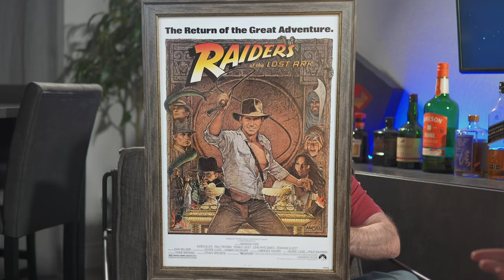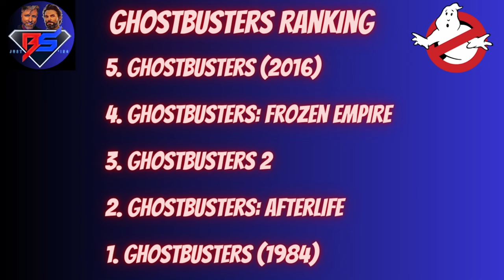All Ghostbusters Movies RANKED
Fresh off seeing the latest theatrical release in one of our favorite franchises, Ghostbusters: Frozen Empire, we were inspired to rank all the movies (so far)! Join us as we share our thoughts on Frozen Empire (NO SPOILERS) and rank all 5 Ghostbusters movies - with a couple honorable mentions thrown in.

00:00 - Intro (Camera 1, Camera 2!)
00:30 - Who Ya Gonna Call? Just BS'ing!
01:05 - Honorable Mentions
04:20 - Number 5
08:04 - Number 4
14:40 - Number 3
18:38 - Number 2
23:44 - Number 1
28:32 - What's coming up and what you may have missed on the channel
32:20 - Wrap Up